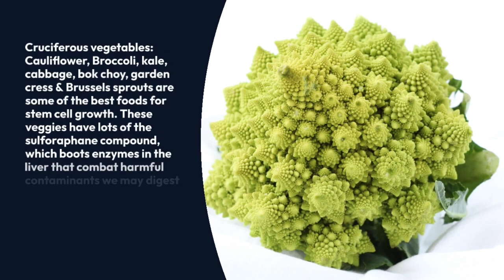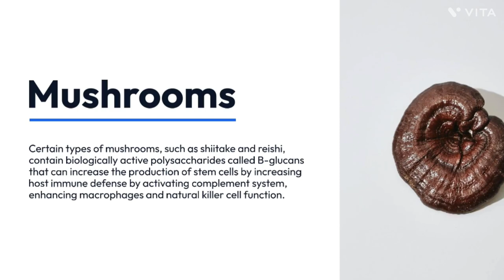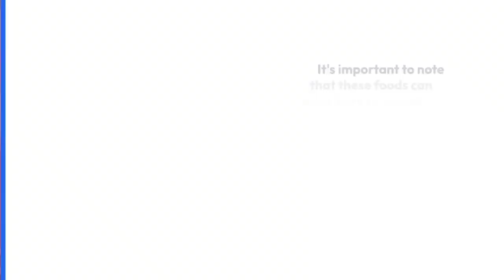Top Foods To Boost Stem Cells Naturally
Boost stem cells and develop your immune system naturally. Try them now!